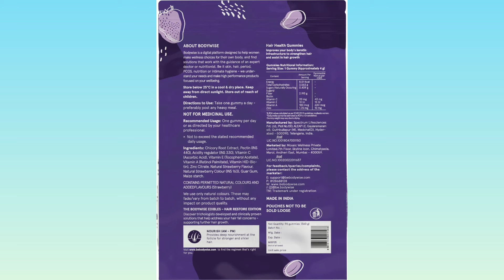Be bodywise hair gummies review | Be bodywise gummies honest review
Video Topic: Be bodywise hair gummies review | Be bodywise gummies honest review | bodywise hair gummies